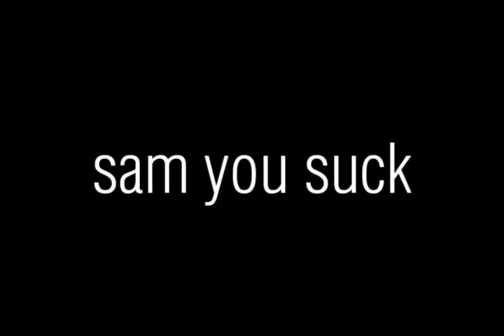PistollPete is the Anti-clutch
I get the 3, kozi gets the block and what does Sam do? fkn airball